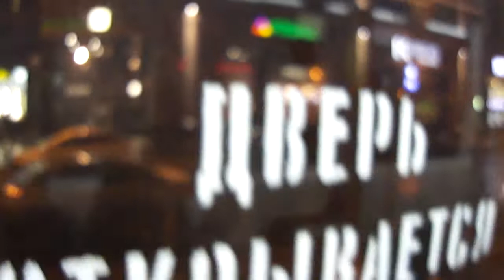Трамвай Санкт-Петербурга 312: ЛМ-99АВН б.3917 по №16 (31.10.12)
Трамвай ЛМ-99АВН, бортовой 3917, следующий по маршруту №16.
Видео снято на участке: Лиговский проспект (от ост. "ст. м. Лиговский пр." до ост.  "ст. м. Обводный канал")
Дата съемки: 31 октября, 2012, 19:23.